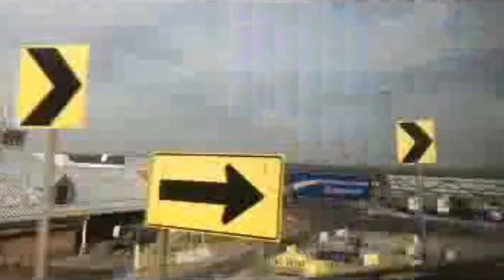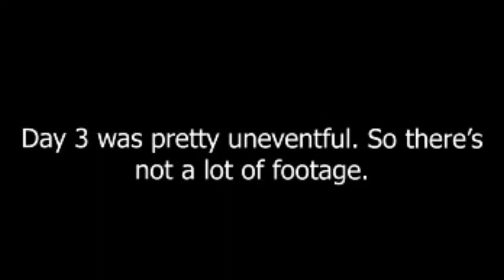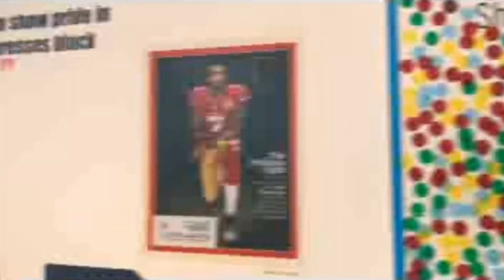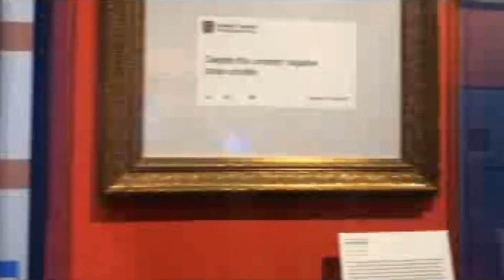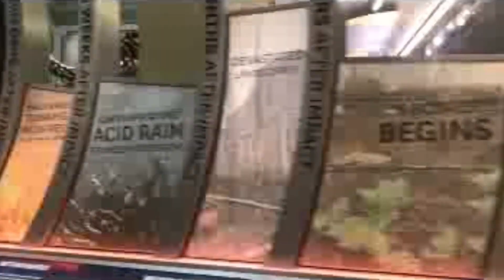Journalism Convention Vlog 2019